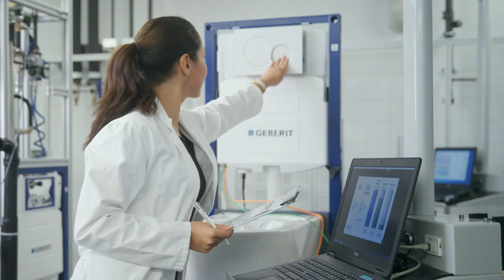Made by Geberit (cn)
活跃于全球的吉博力集团是欧洲卫浴产品市场的领导者，在卫浴技术和卫浴陶瓷领域提供独特的附加值。我们是谁，我们是做什么的，两分钟就能解释清楚。